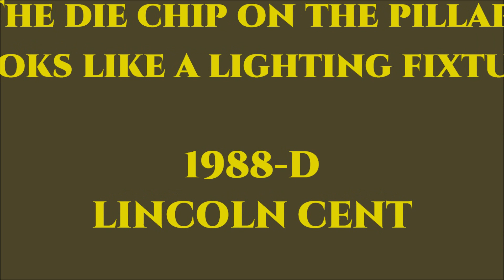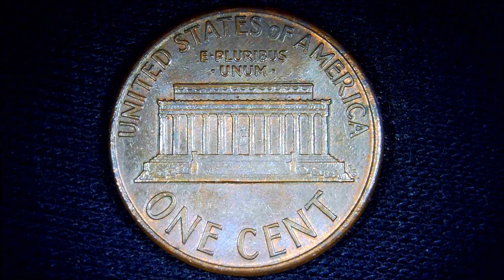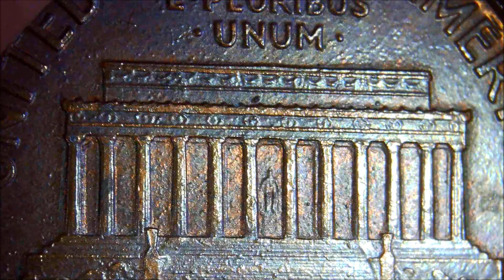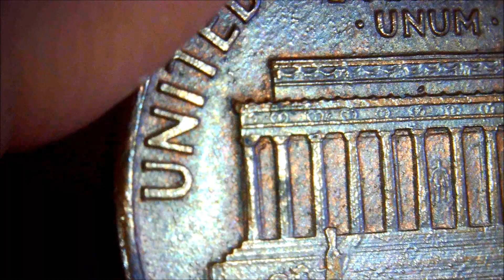1988 D The die chip on the pillar looks like a lighting fixture LINCOLN CENT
The 12 pillars in the building have a variety of streaks and no streaks, but this one has a solid streak. Also, this coin has a die chip on the top inside of the leftmost pillar, which is interesting because it looks like a light fixture.